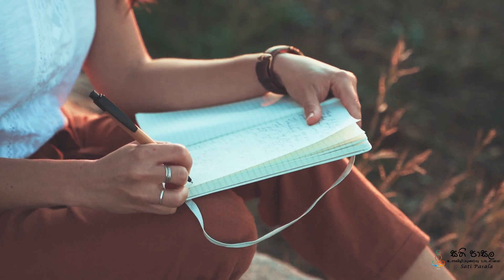මම කවුද || 5/4 || Facilitator Training 99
"මනුශ්‍යත්වයේ ජන්ම දායාදයක් වන සතිමත්බව උත්ප්‍රේරණය කිරීම"
සති පාසල පදනම
Sati Pasala Foundation